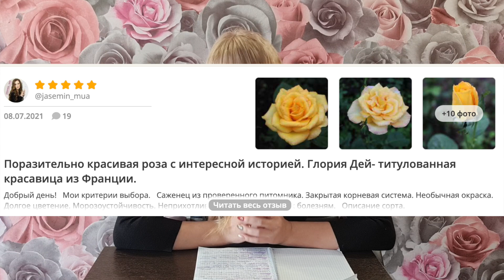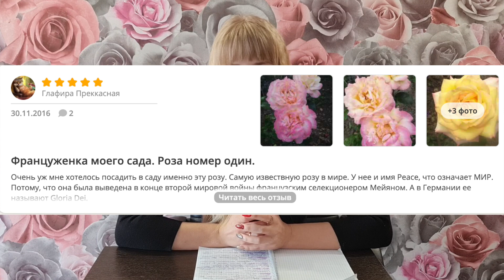ШИКАРНЫЕ РОЗЫ ВЫРАСТИТЬ ЛЕГКО! Обзор НЕПРИХОТЛИВЫХ чайно-гибридных и ПЛЕТИСТЫХ роз!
Эти розы прекрасно зимуют, растут и цветут в моём саду, который находится в средней полосе. Обзор роскошных чайно-гибридных и плетистых роз. Проверенные и очень красивые сорта! С ними справится даже новичок.